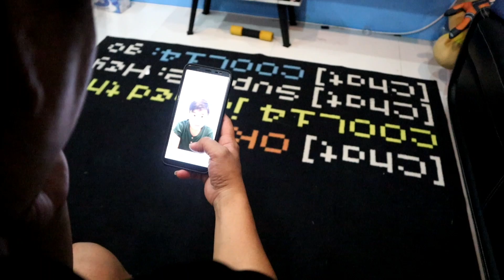เกิดเรื่องแล้ว!! เมื่อแม่ไม่ให้ของเล่น ก็ต้องใช้วิธีนี้? | ชีต้าพาชิว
😁และติดตาม ชีต้า ได้ที่ facebook